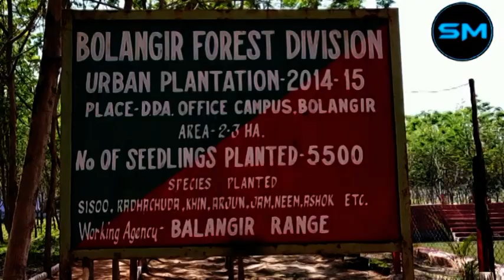A view of City forest park Bolangir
A view of City forest park Bolangir to be inagurated soon
Located behind the DDA office Bolangir
(21st Feb2019)